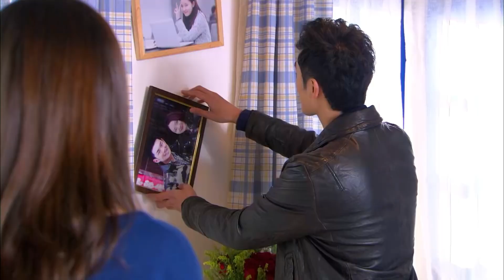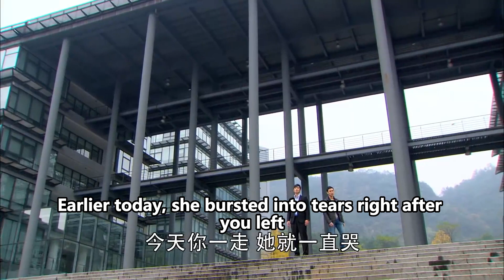總裁出門撞見情敵，直接放手成全，原來背後另有隱情！